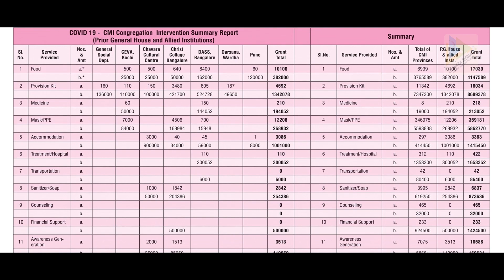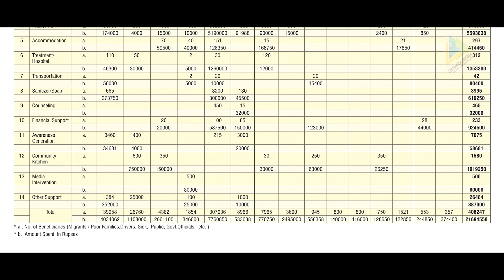പ്രത്യാശയിലേയ്ക്ക് | Covid 19 Survival | CMI Priests